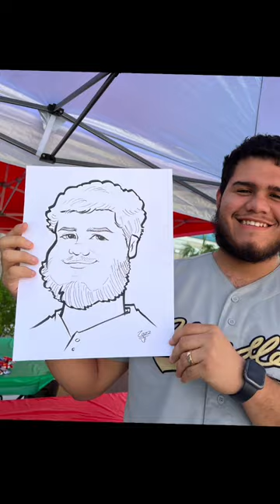Caricature Artist at Valencia college, poinciana campus